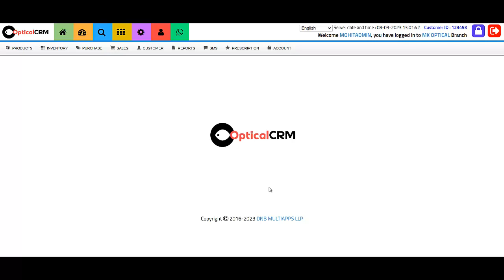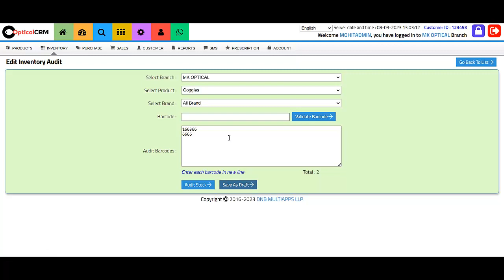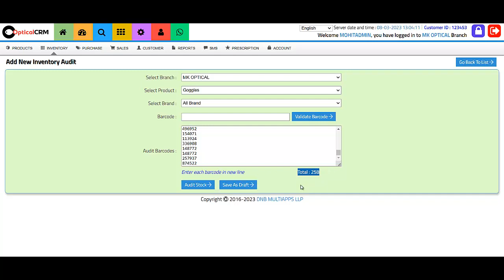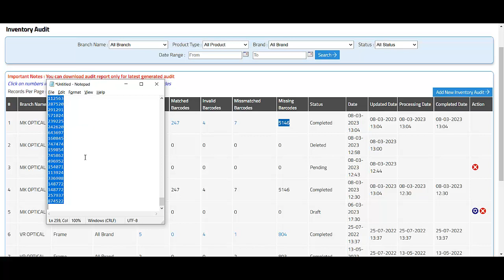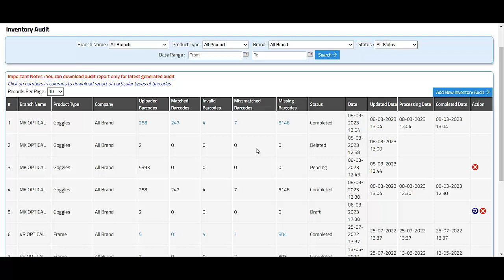ઓપ્ટિકલ સીઆરએમ સોફ્ટવેરમાં ઈન્વેન્ટરી ઓડિટ પ્રક્રિયા વિશે તાલીમ વિડીયો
આ વિડિયોમાં, અમે ઓપ્ટિકલ સીઆરએમ સોફ્ટવેરનો ઉપયોગ કરીને ઇન્વેન્ટરી ઓડિટ કેવી રીતે કરવું તે વિશે વિગતવાર સમજાવ્યું છે.

In this video, we have explained in detailed about how to do inventory audit using Optical CRM Software.